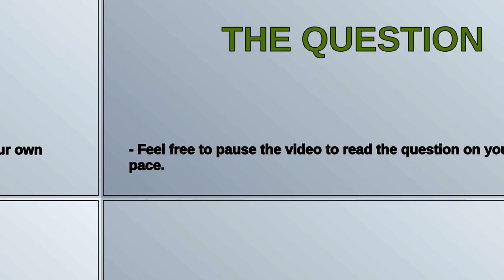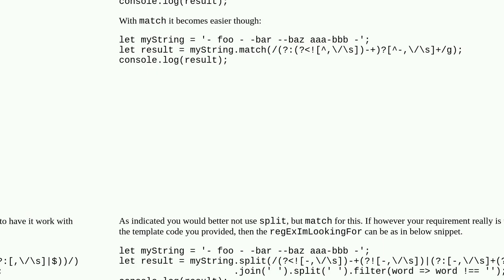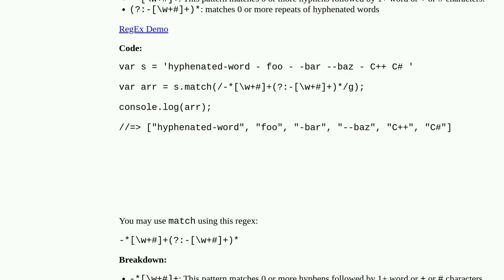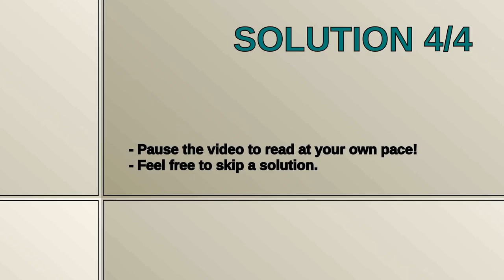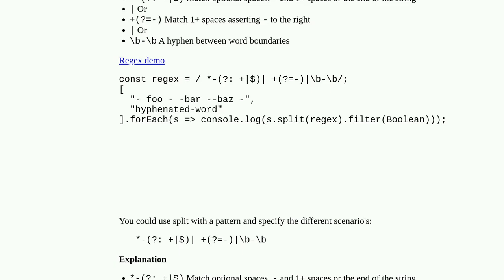Split at hyphens if NOT preceded by a whitespace or IS followed by a whitespace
A special thanks goes out to the community

  regex javascript split